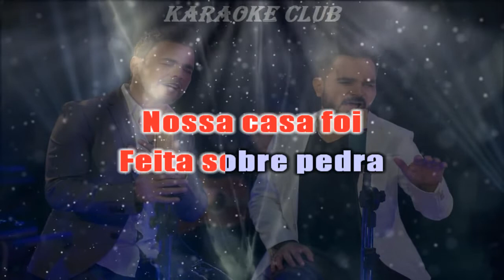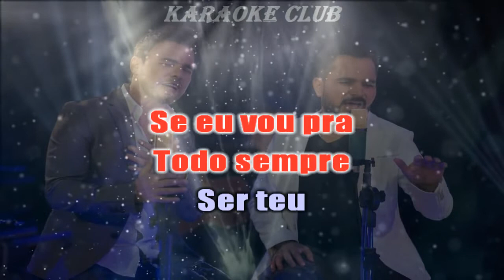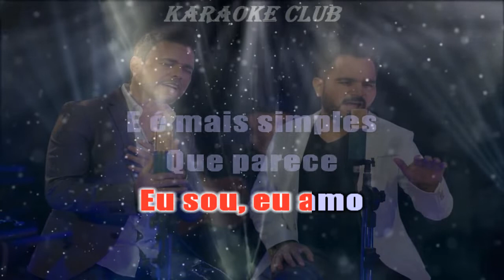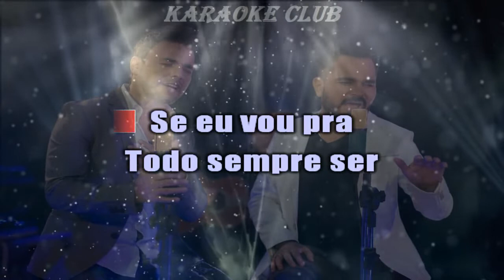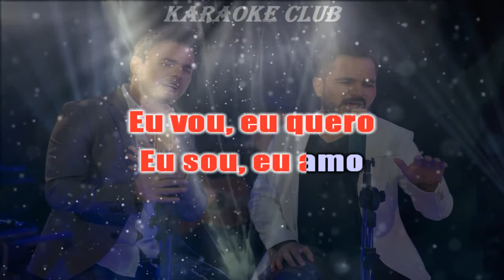ZEZE DI CAMARGO E LUCIANO - EU AMO ( KARAOKÊ )